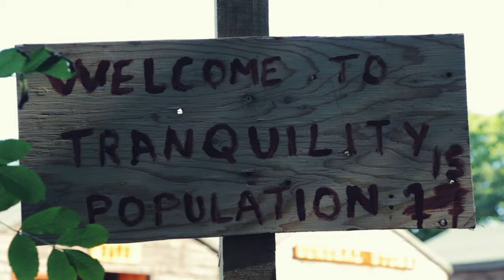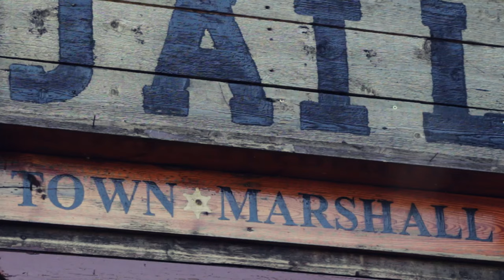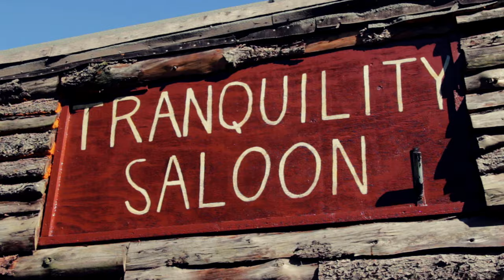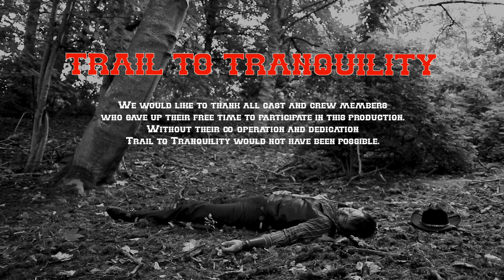TRAIL TO TRANQUILITY Director's Edit - Short Western Film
TRAIL TO TRANQUILITY V10   04 OCT 2015 Director's Edit H264
Short Western Adventure Film

Notorious outlaw Kelly breaks out from prison but his fellow gang member and best friend, Troy, is re-captured immediately and sent down for hanging.
With 2 prison officers killed in the escape attempt the hunt is on to recapture Kelly as a matter of urgency.
Hiding away in Tranquility Town, Kelly thinks he is safe, until a young heroic US Deputy walks in to town.
Mikey McAllen, Karl Frederick Hiemeyer, Michael Lorsong, Gregor Cameron and Ryan Hamilton star in this exciting western adventure capturing some of the action from the wild west.

Directed and Edited by Paul Vernon
Produced and Written by by Alistair Baranowski

Trail to Tranquility was filmed at the Tranquility Wild West Town, in Huntly, Aberdeenshire, Scotland in July 2015.